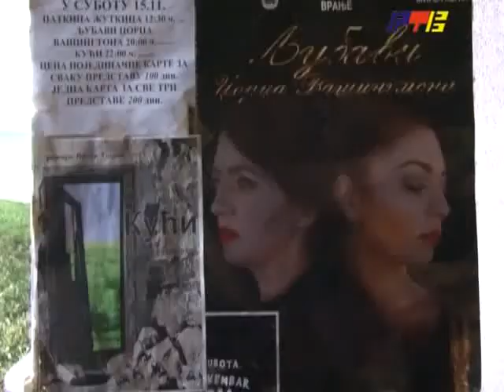RTV Vranje Noc pozorista 17 11 2014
promovisanje dramske umetnosti kroz noc pozorista